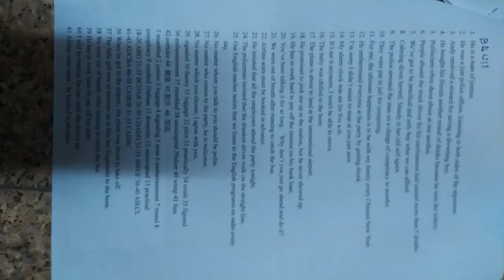VID#高中英文試題 含答 50，中華民國九十年代教育資源#分享#HKS#HKHS